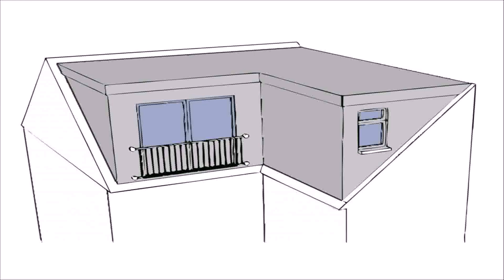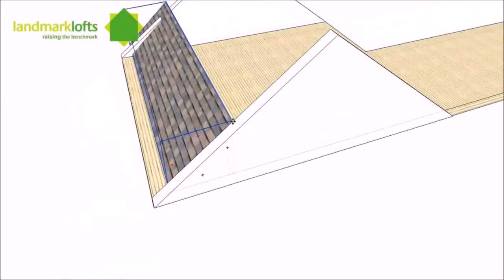Buy Car NY 5% DP